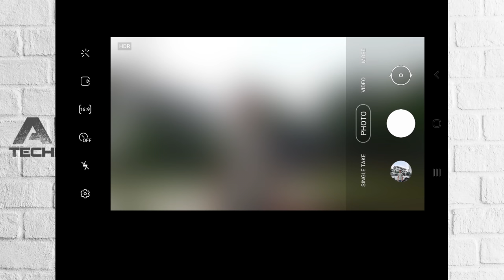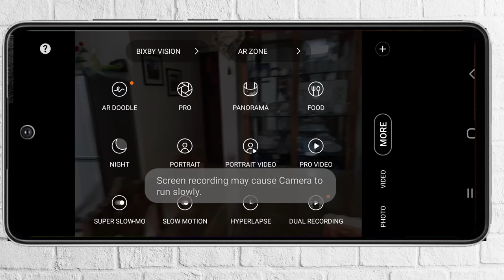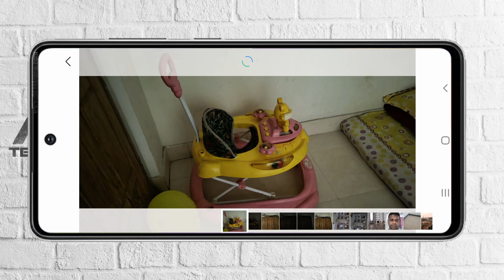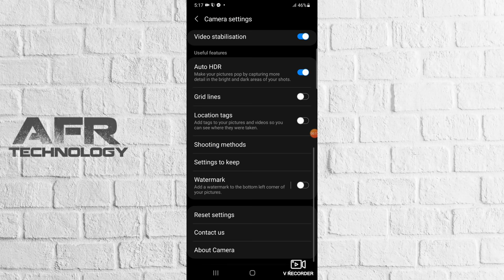সাধারণ ক্যামেরা দিয়ে DSLR থেকে ভাল ছবি তুলতে পারবেন